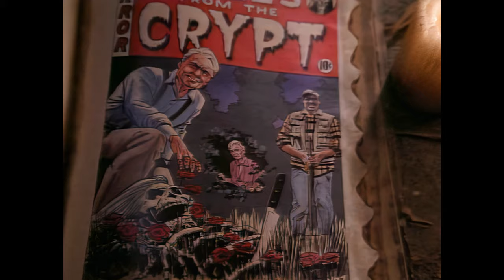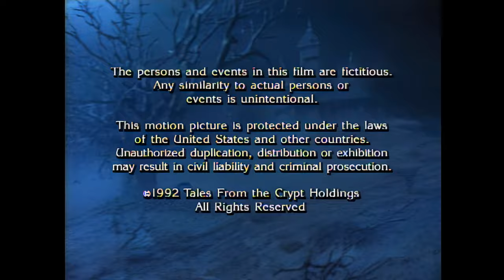4K Tales From The Crypt: Curiosity Killed (S4, Ep12)